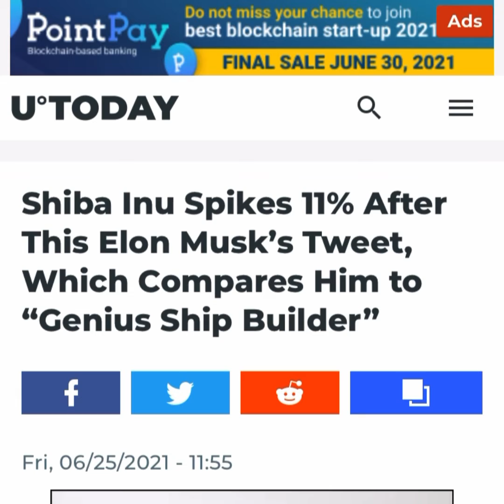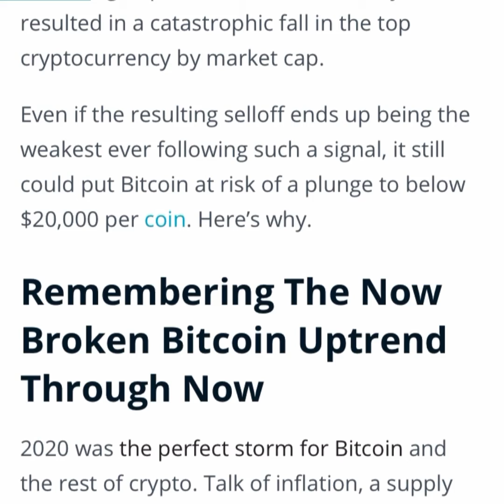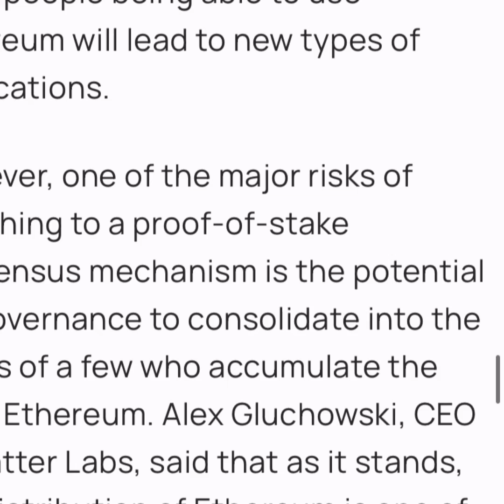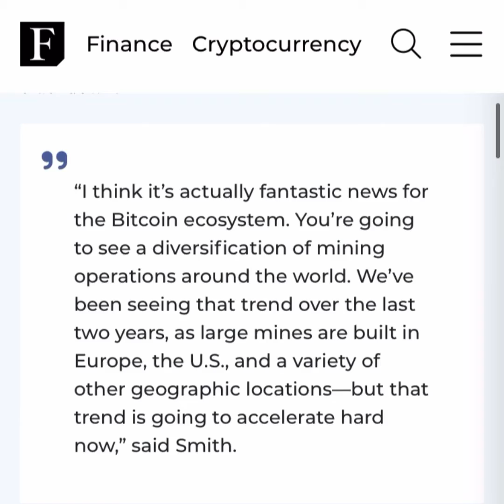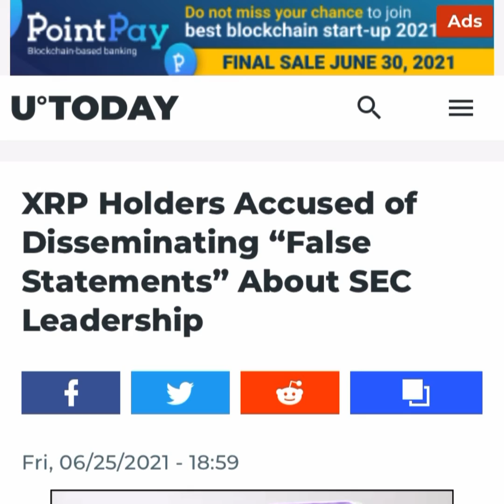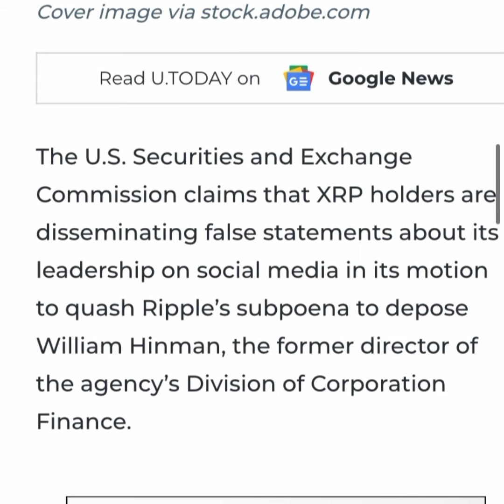Bitcoin. Dangerous Collapse To Below $20K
Bitcoin. Parabolic Bitcoin Indicator Points To Dangerous Collapse To Below $20K

Traders use the Parabolic SAR to move their stop losses up in profit, so the only hope left for bulls is that this level was hunted on purpose. The fall happened to coincide with the yearly open, so there are plenty of technical reasons for the target also.

Bitcoin, dollar plunge while S&P 500 rallies after US inflation hits 3-decade high

Data on Friday showed core personal consumption expenditure in the US surged to 3.42% year-over-year for the first time since 1991.

Ethereum 2.0 Could Increase Adoption, but Poses Centralization Risks

Shiba Inu Spikes 11% After This Elon Musk’s Tweet, Which Compares Him to “Genius Ship Builder”